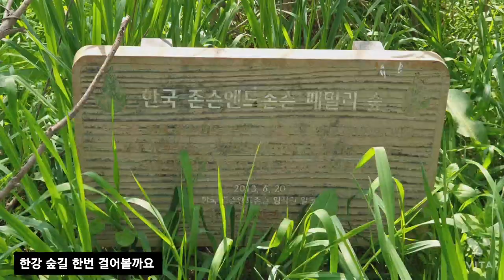한강 숲길 한번 걸어볼까요. Let’s walk the forest path of the Han River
한국존슨앤드존슨패밀리숲